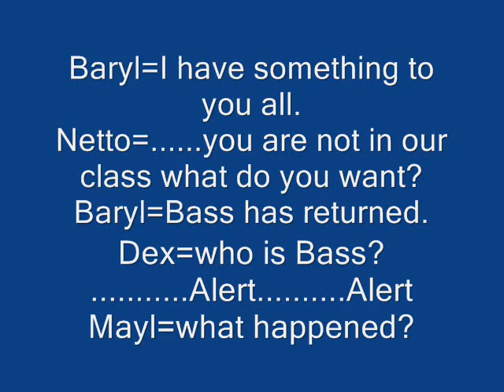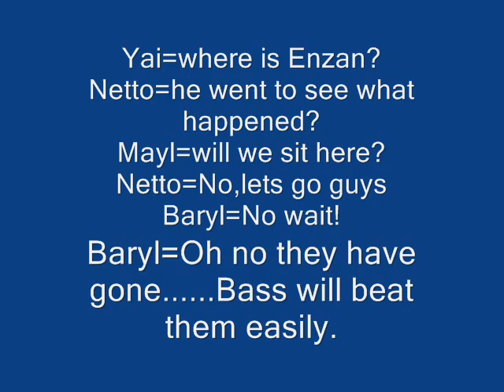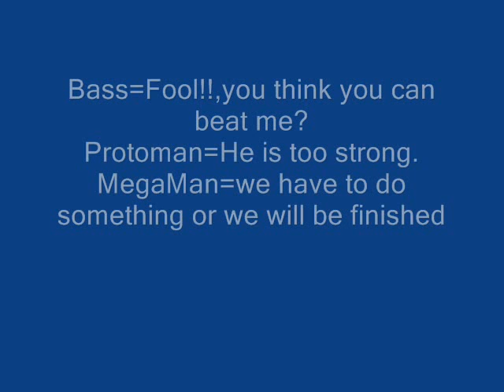MegaMan and the dark servat((episode 2))